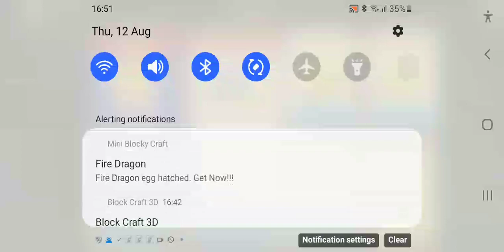Township completing a level thoup gamer channel